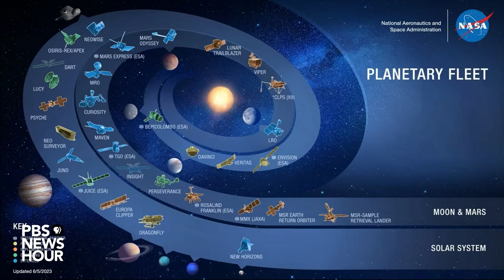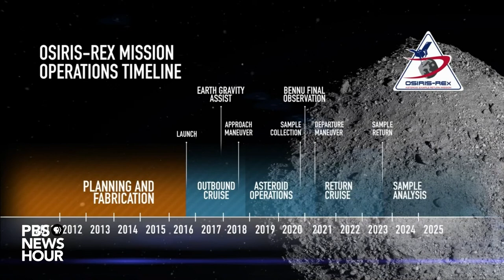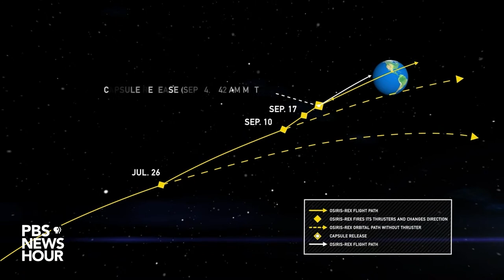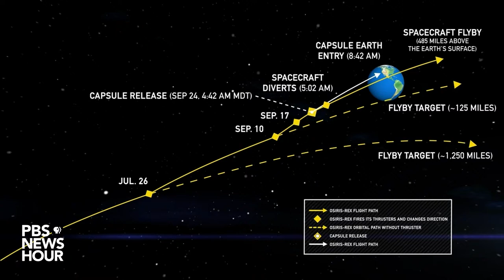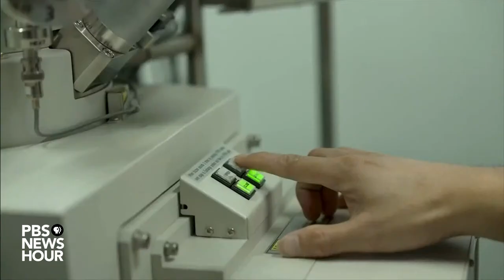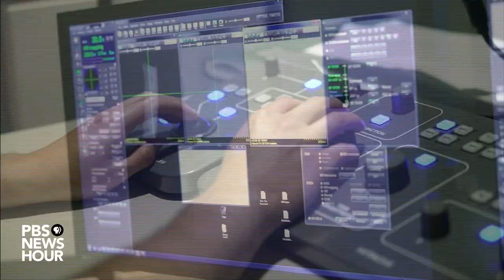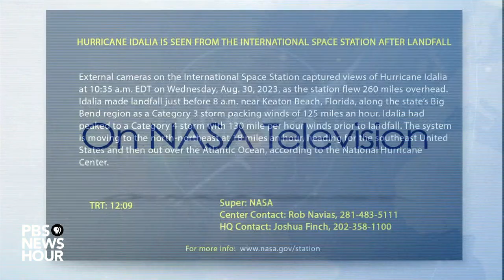WATCH LIVE: NASA reviews plan to recover Bennu asteroid sample via OSIRIS-REx